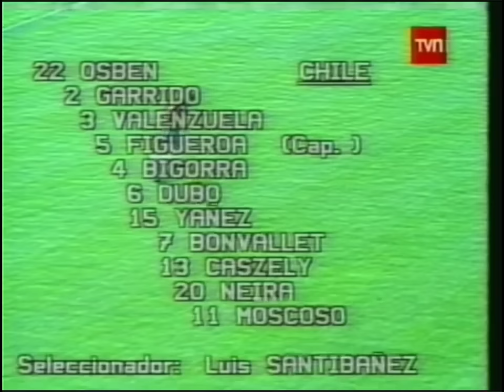Había Una Vez - Experiencia Chile en Mundial España 1982 (TVN 2005)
Recortado en varias partes del video por derechos de autor.